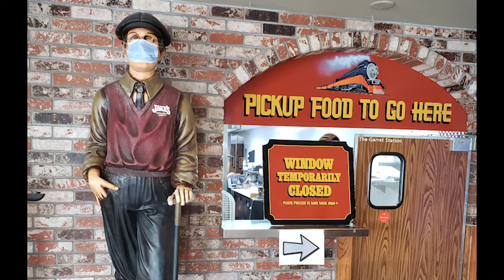The Garret Station Pizza with Nöt Black (Bloomingdale's Crew)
Hello food fans. In today's video, I'm finally trying the Pizza from The Garret station. The last couple of times I came here, I was on the Keto diet, and therefore couldn't try the pizza. Nöt Black got the "Pizza Party", which came with a large pizza, an order of wings, a salad, and drinks for around $40. In this video, we're trying the Combo Pizza, because Chris is a basic white girl and doesn't want to try any of the other flavors. Paymon did his own thing and got a pepperoni pizza with a gluten-free crust.

Note: This video was filmed during the 2020 California Wildfires. As you can see, the skies are SUPER SMOKY. It was actually unpleasant to be outside, and we all returned home shortly after the filming of this video. Please stay safe.

▼ Music Details
One Bite Pizza Reviews Main Theme
Gregg Lehrman - The Throwdown
Taylor Swift - Mine (Arori4's theme)
K-ON - Don't Say Lazy (The Paymonster's theme)
My Hero Academia - ODD FUTURE English Cover (Nhantos' Theme)
SilvaGunner - I'm Han Solo (PieZeroX's theme)
Love Live Sunshine - Daydream Warrior
Re:Zero Season 2 - Memento